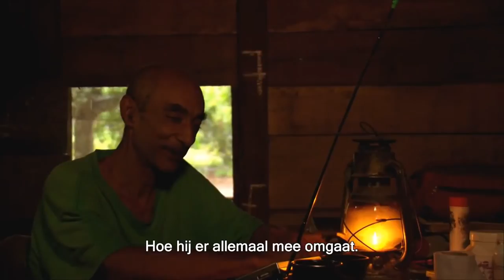Song from the Forest - trailer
docville.be